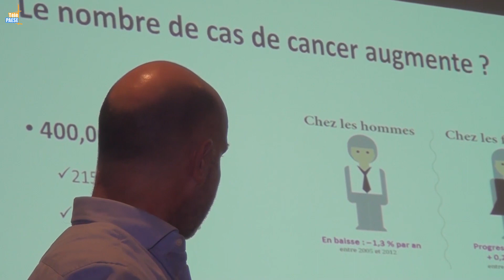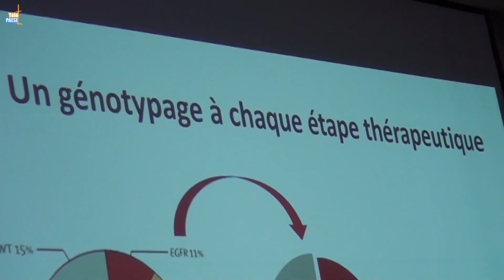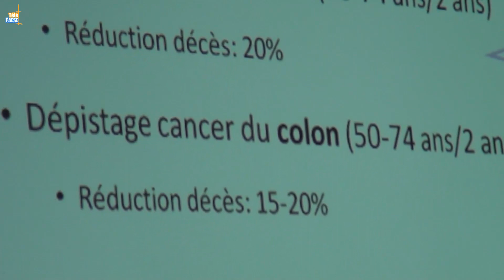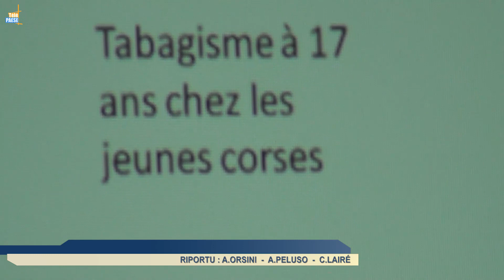L'intelligence artificielle, aide de la médecine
Au fil des années, scientifiques et médecins ont progressé dans la recherche contre le cancer. Une mortalité en baisse due, notamment, aux progrès en matière de technologie. C'est le cas de l'intelligence artificielle qui occupe une part de plus en plus importante dans la médecine moderne. De nouvelles techniques expliquées au public lors des nombreux colloques organisés par la Ligue Contre le Cancer de Balagne.

Intervista di Fabrice Barlesi : Direttore di u Centru di Cancherulugia d'Aix Marseglia.
Intervista d'Annick Dubreucq : Curatrice à l'Ospidale di Calvi.